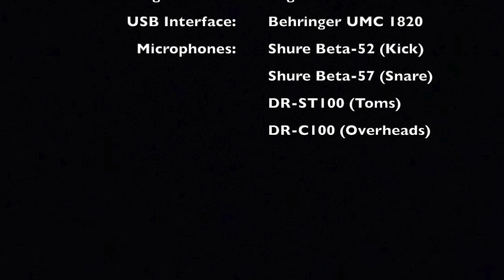Messiah (Drum Cover) - Ron Kenoly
Ron Kenoly cover from the Worship Alliance album: Christmas With Ron Kenoly

Band:
Tom Brooks - Keyboards
Tom Dante - Drums (Original)
Julio Figueroa - Percussion
Paul Jackson, Jr. - Guitar
Abraham Laboriel - Bass
Bob Somma - Guitar

                             Gear:
Cymbals: Diril Cymbals
Drumheads: Code Drumheads
Drumsticks: ProMark Rebound 5A Long
Percussion: LP Percussion
                      Treeworks Chimes
Accessories: Big Fat Snare Drum
                        GruvGear
Recording Software: Logic Pro X
USB Interface: Behringer U-Phoria UMC 1820
Microphones: Shure Beta-52 (Kick)